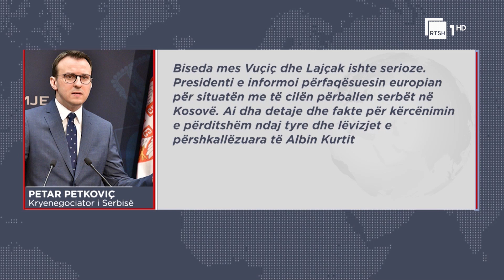I dërguari i be në Serbi/ Lajçak zhvilloi bisedime me Vuçiç dhe kryenegociatorin Petkoviç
Pamjet: KosovaPress